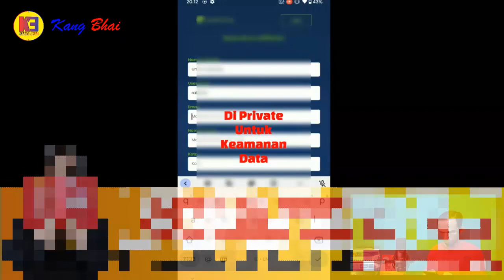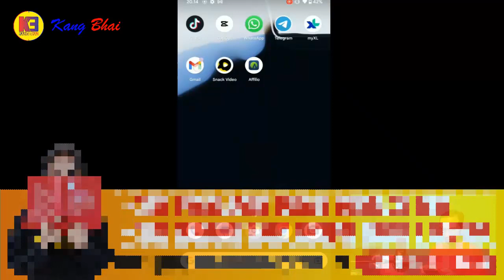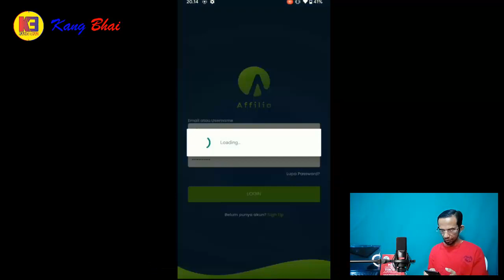CARA DAFTAR AFFILIO GRATIS BISNIS TANPA MODAL BUAT PEMULA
Buat kalian para pemula yang mau ikutan peluang bisnis tanpa modal dan gratis pendaftaran kudu coba daftar bisnis affilio. Didalam video ini Kang Bhai buatkan step by step cara pendaftarannya.

Untuk referral masukan username : amrubhai